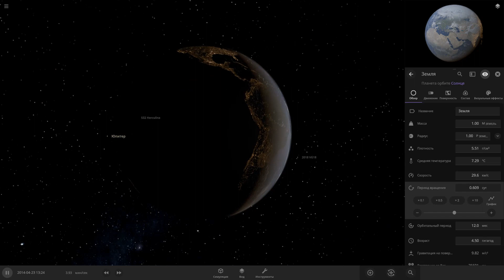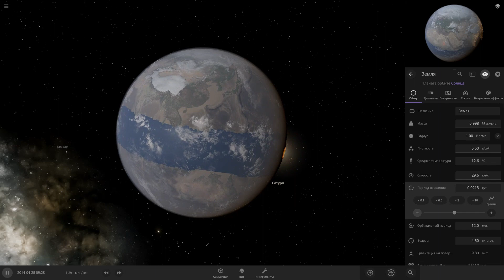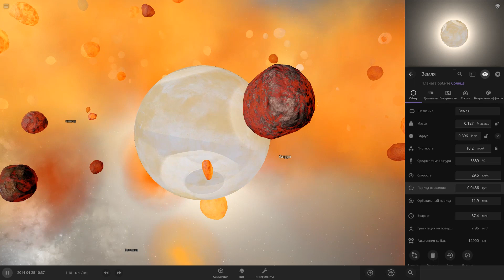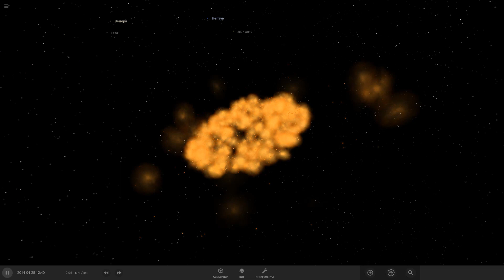Земля стала быстрей вращаться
Что если Земля начнёт вращаться быстрее вокруг своей оси